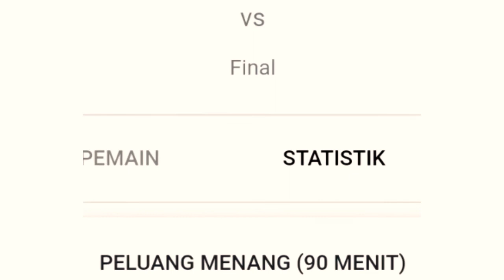epic moment madrid || cukup 2 menit untuk hancurkan manchester city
Dramatis dan menegangkan semifinal leg 2 liga champions antara Real Madrid melawan Manchester City. City yang di leg 1 unggul 4-3 dari madrid.Bermain sedikit bertahan dan menunggu madrid ,city unggul di menit 71 sehingga unggul aggregat 5:3 atas madrid.
sampai menit 90 City tetap unggul.Petaka 2 menit bagi city,mereka lengah madrid bisa menambah 2 gol melalui Rodrygo .Aggregat pun menjadi 5:5.

 Babak tambahan 2 x 15 menit pun di mainkan.
baru 5 menit  bek  City panik dan melakukan  tackle yang tidak perlu terhadap karim benzema. benzema pun tidak menyia-nyiakan kesempatan emas pinalti ini. Dengan dingin Benzema menendang ke sudut kanan gawang .Madrid pun menjadi unggul aggregat 6:5  atas Manchester City.

Dan madrid berhak ke final berjumpa Liverpool. Selamat untuk Real Madrid.
liga champions madridxcity
liga champions semifinal
hasil madrid champions
hasil Man City Champions